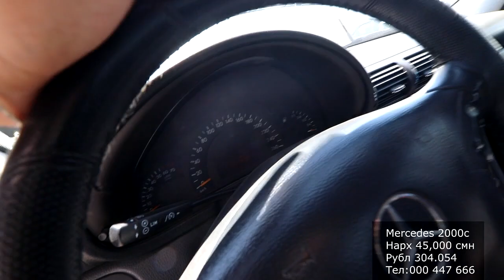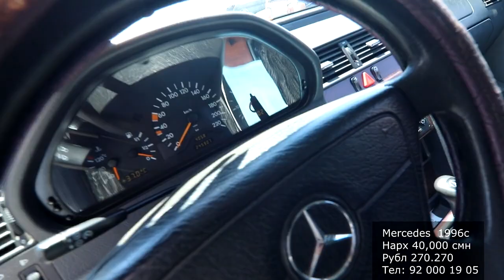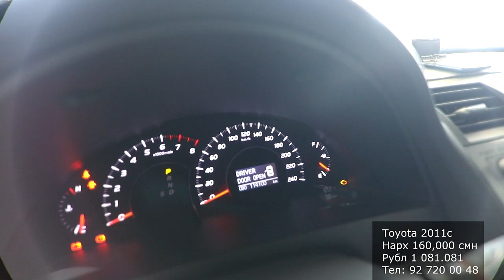Мошинбозори Худжанд! Оpel H, j Караван Mercedes 203, сечка, 211, Toyota camry Honda Crv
Ба канали мо обуна Шавед